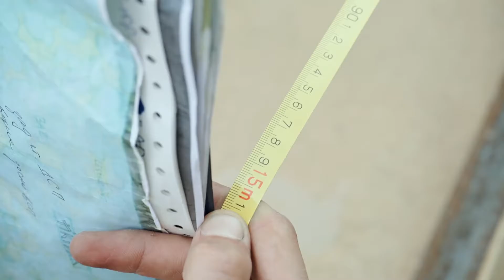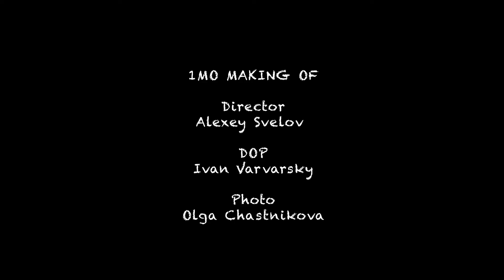Making of the "A-list" music video for WSTRN